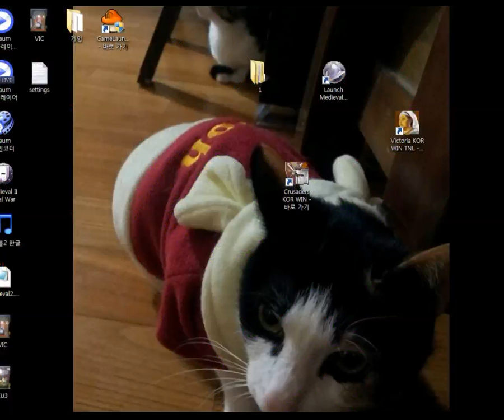크루세이더 킹즈1 - 데우스 발트 - 15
크루세이더 킹즈1 - 데우스 발트 - 달마시안

* 끊임없는 반란과 분열로 이 점을 수정하고 2부를 진행했습니다. '크루세이더 킹즈1 데우스 발트 2부'로 검색하면 찾아 보실 수 있습니다.